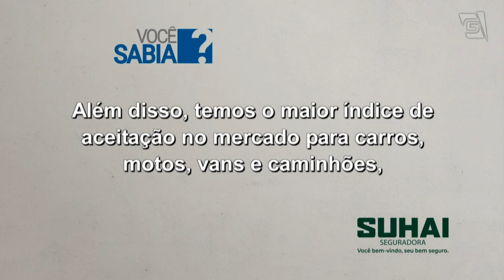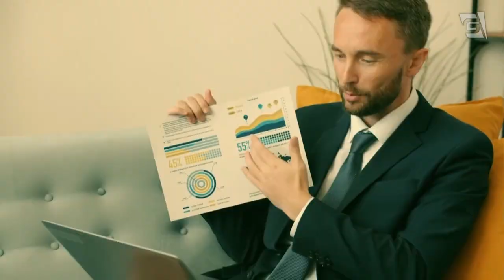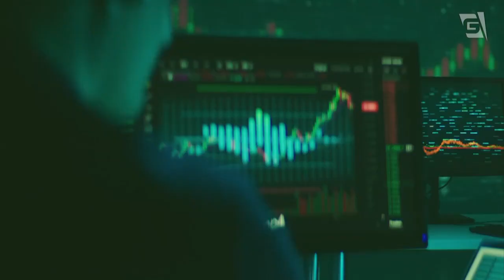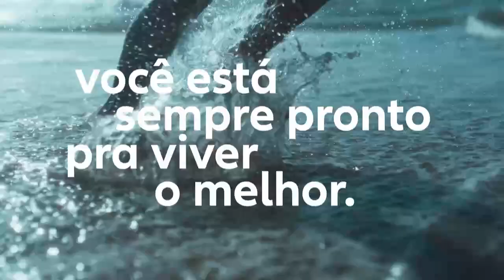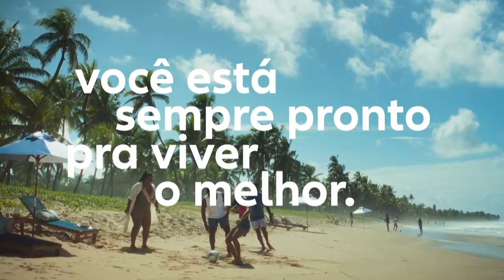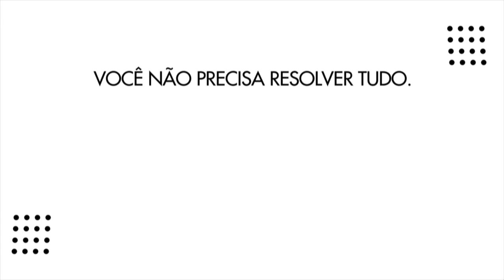01/10/2023 - Entrevista com LEANDRO BORDON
Diretor de Operações e Sinistros da HDI Seguros